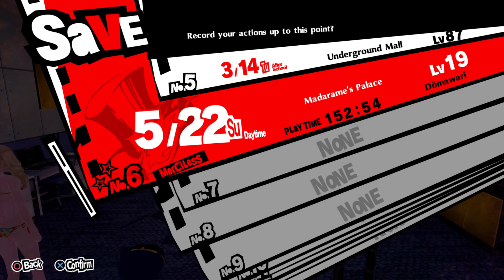Persona 5 Royal New Game Plus -7- Everybody's A Critic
Join us for another exciting episode of Side by Side Plays, starring Shikuquaza!!